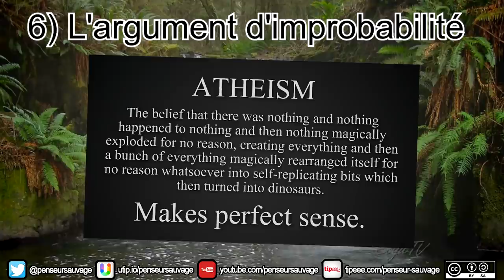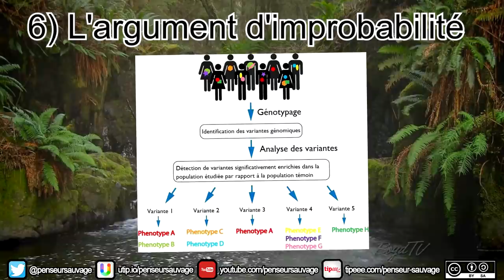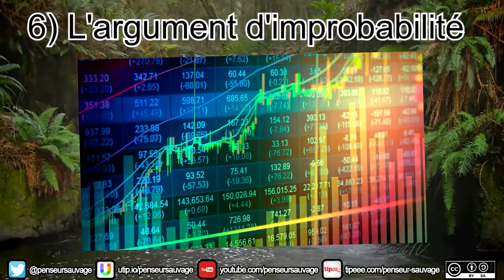L'argument d'improbabilité - EP 6 - Les (non-)arguments théologiques